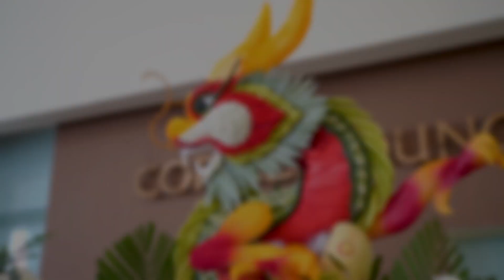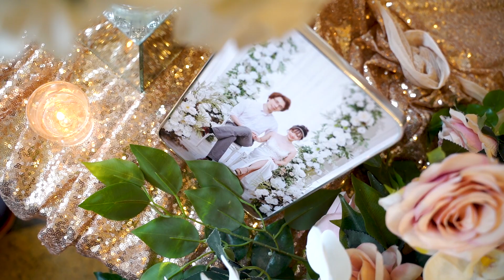WEDDING FILM VINCENT TRẦN & HÀ TRẦN